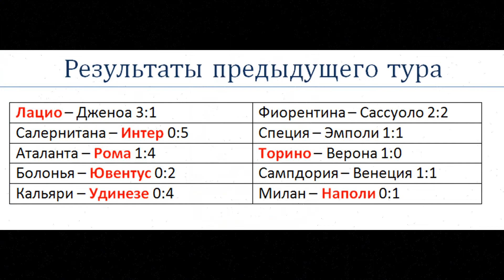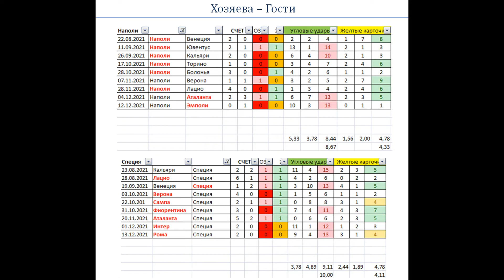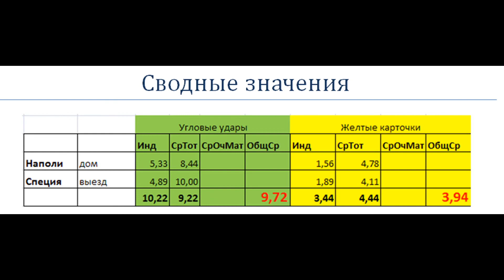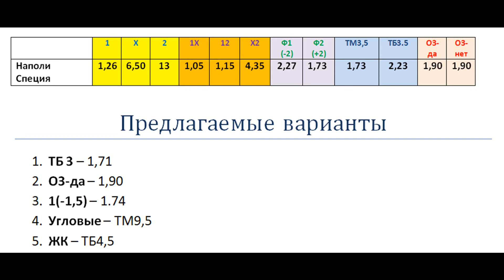Наполи Специя, прогноз 22 декабря (19 тур Серии А)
В минувшем сезоне Специя хлопнула Наполи в Неаполе, играя в меньшинстве. Наполи проиграл последние два домашние матча. Ну, должно быть где-то 4:1 на этот матч.